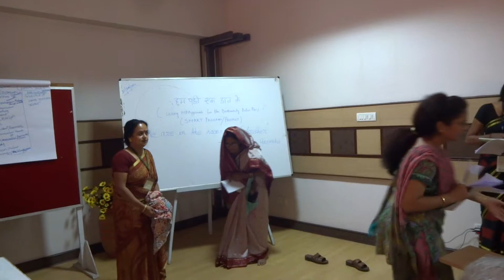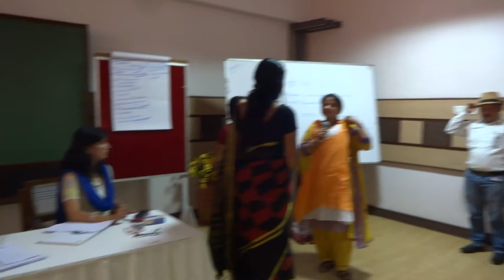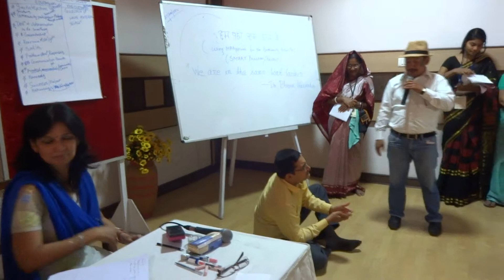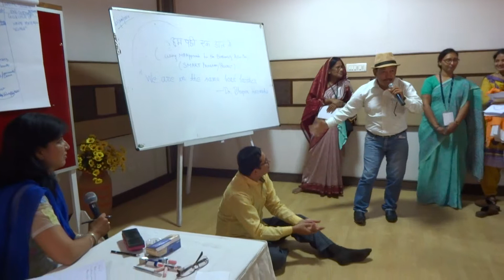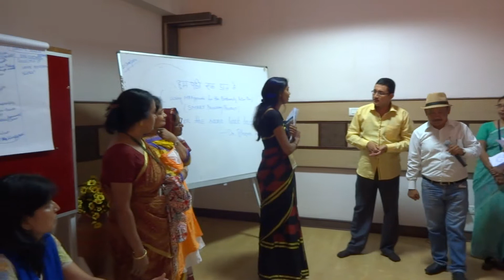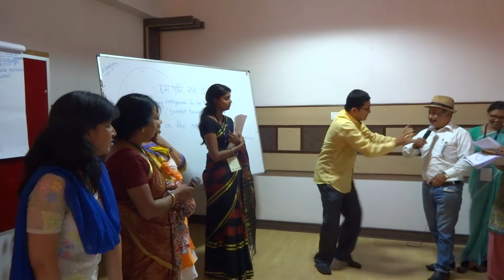Drama on Conserving Ganges River Dolphin, Lucknow, UP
Drama on Conserving Ganges River Dolphin (SIHU) at City Montessori School, Lucknow, UP in the National Teacher Trainning Workshop on Sustainable Development organised by UNESCO & SEED,22-25 June, 2014